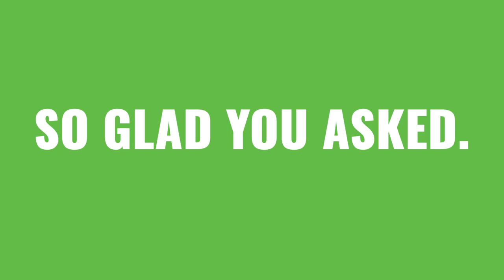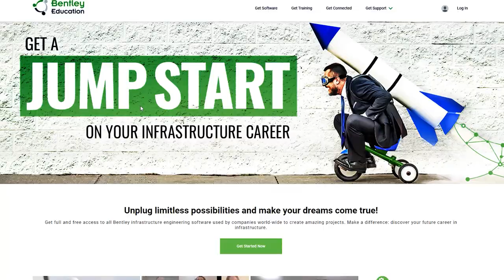Say Hello to Bentley Education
The Bentley Education Program provides students full and free access to the same Bentley software used by the world's leading infrastructure companies.

It has everything you need to learn about what a career in infrastructure could mean for you—and how to make it happen.